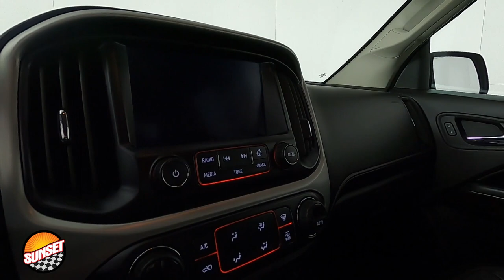2015 GMC Canyon SLT Truck 1GTG6CE38F1196337